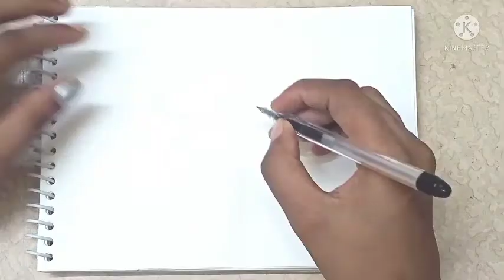one line drawing/ 😝😜